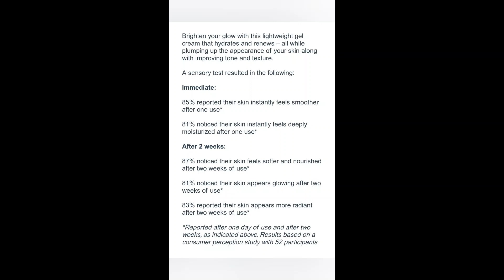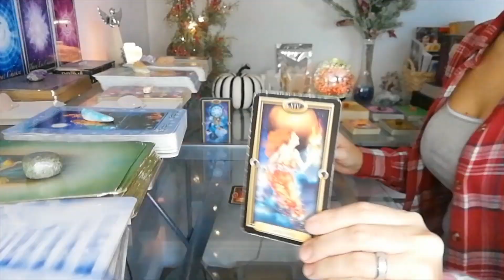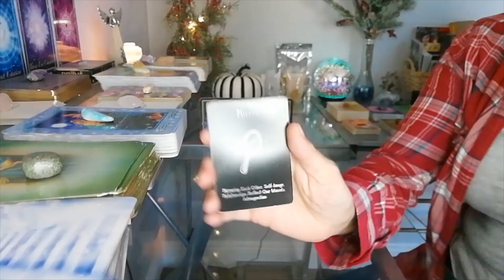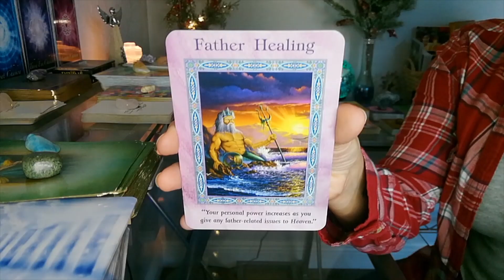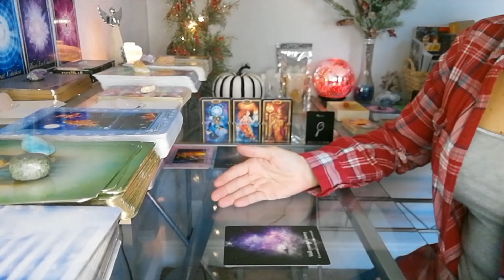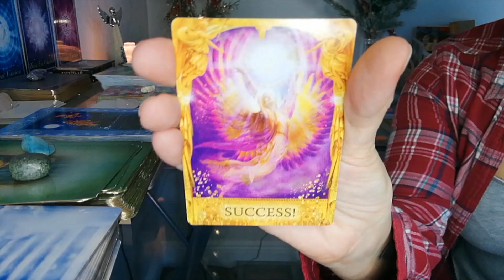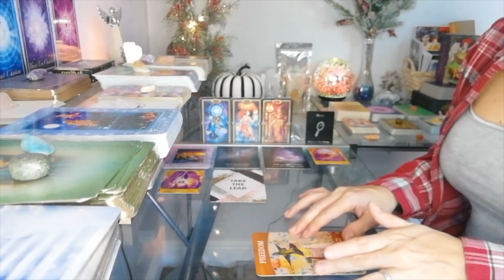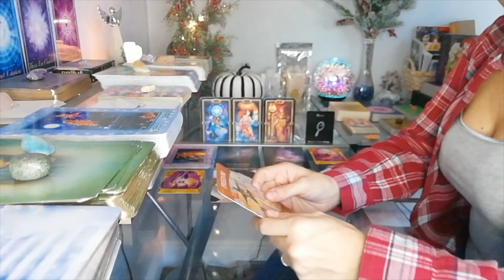Pisces Tarot December 2022 ~ What Do You Need to Know Now? ~ Love, Career & General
Just in time for the HOLIDAYS! Discounts available on the website.